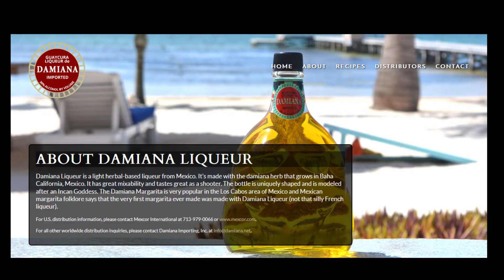Damiana/Let Me Kiss Your Pineapple - Shots In The Dark, Episode 2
In Episode 2 of "Shots on the Dark" we're trying Damiana, the aphrodisiac from Baja Caifornia.
Lights out!

Remember to drink responsibly.